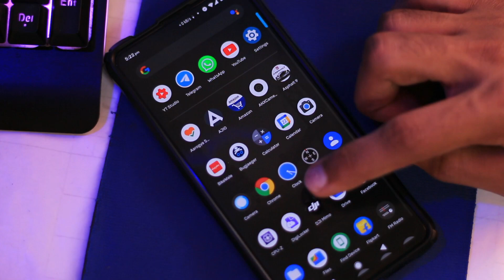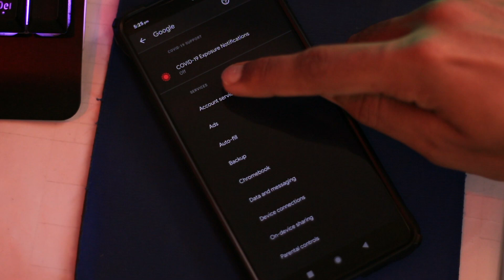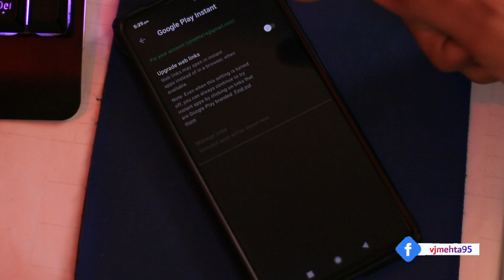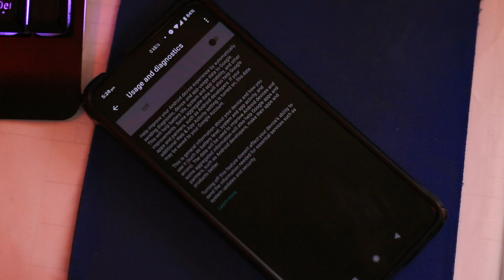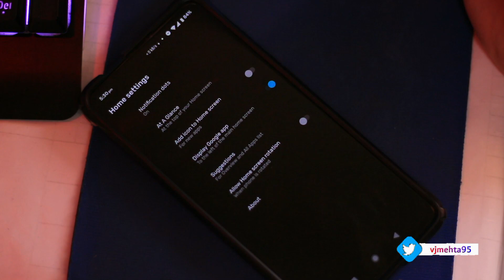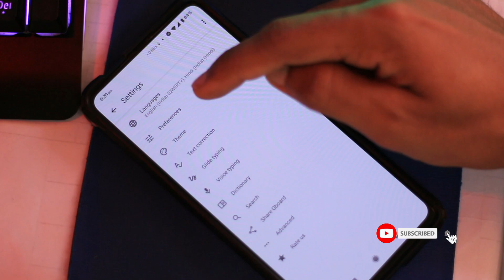5 Secret Android Settings To Change Right Now 🔥